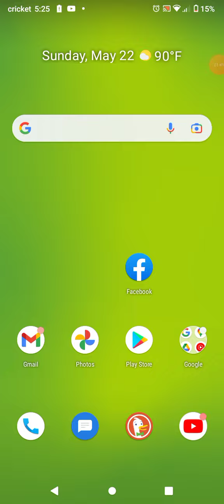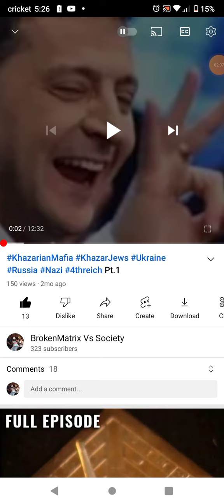Things seem to be heating up...